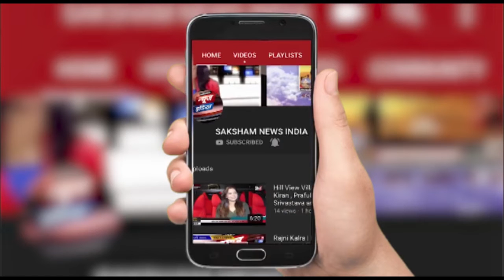दिल्ली पुलिस की तरफ से दिल्ली को सुरक्षा में एक ओर प्रहरी | SNI NEWS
दिल्ली पुलिस की तरफ से दिल्ली को सुरक्षा में एक ओर प्रहरी